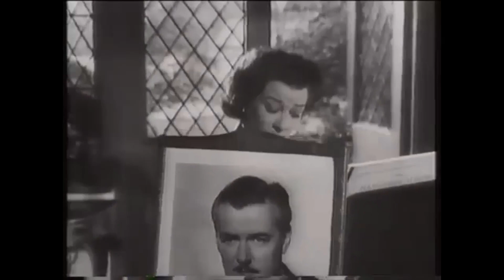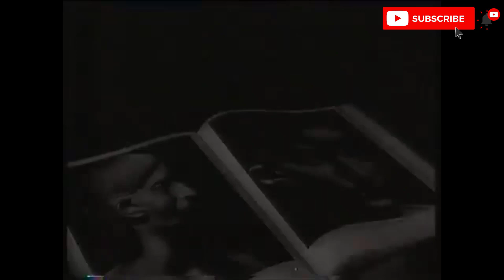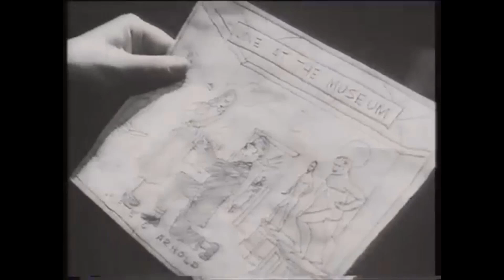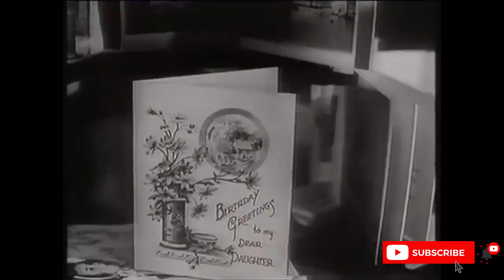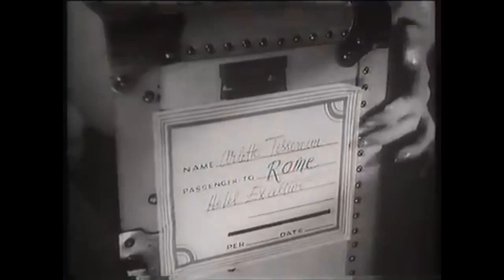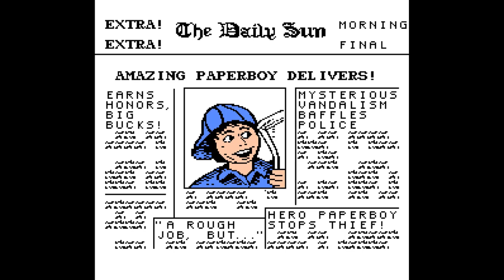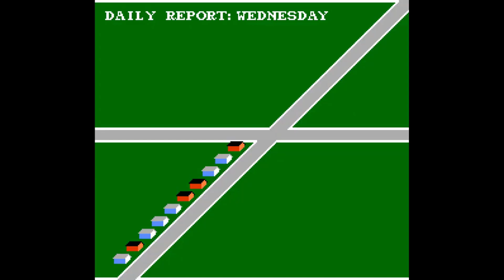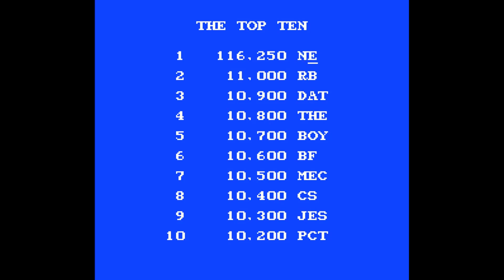Stream 24 naughty arlette Paperboy